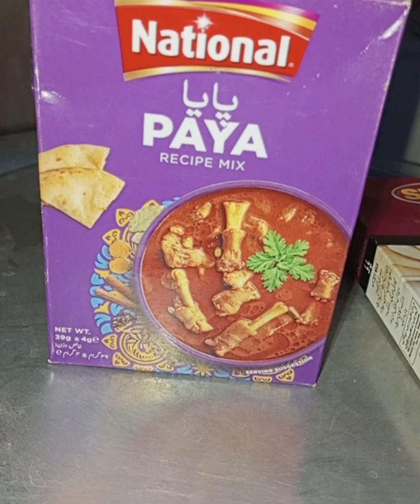How to make Paye | Paye ki Asan or Mazedar Recipe